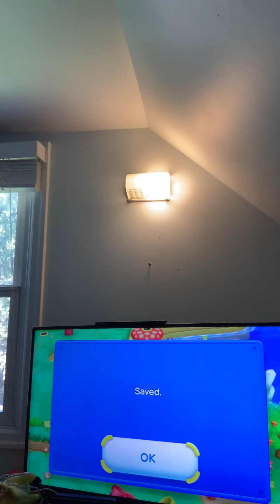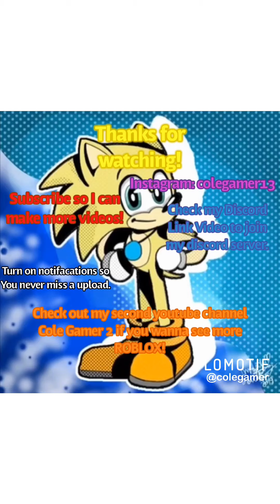New Super Mario Bros U #2